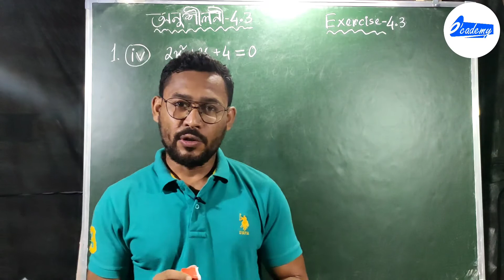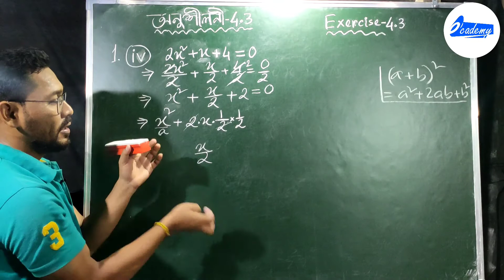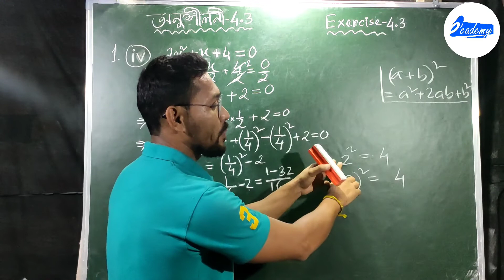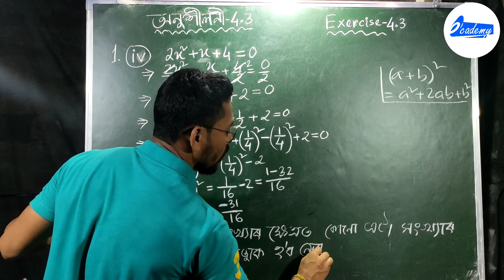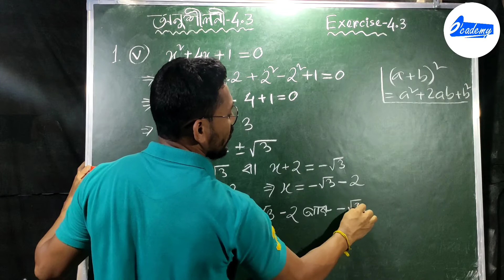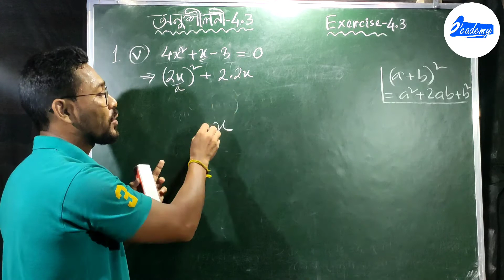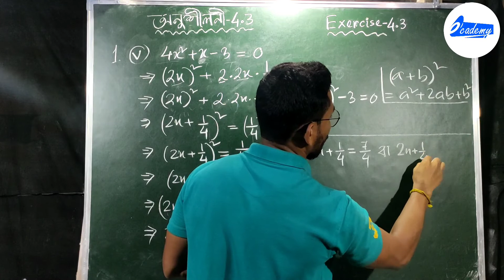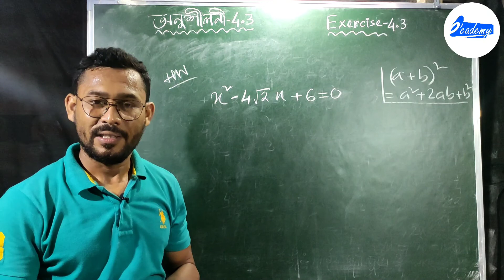Class X Quadratic Equations। Exercise-4.3।Part 12। দশম শ্ৰেণী দ্বিঘাত সমীকৰণ। অনুশীলনী ৪.৩।খণ্ড ১২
This class is about quadratic equations of class X where questions from exercise 4.3 are solved. Question number 1(iv),(v) and (vi) are solved with explanation.

এই ক্লাছ টোত দশম শ্ৰেণীৰ দ্বিঘাত সমীকৰণৰ অনুশীলনী ৪.৩ ৰ প্ৰশ্ন নং 1(iv),(v) আৰু (vi) সমাধান কৰা হৈছে।